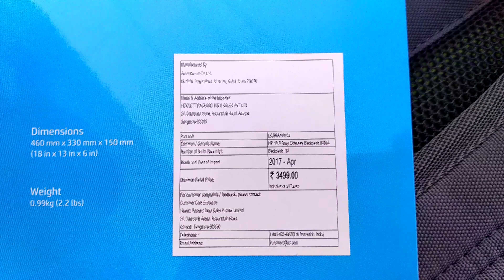HP 15.6 inch Laptop Backpack Odyssey (grey-green) REVIEW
This is the review of the HP 15.6-inch laptop backpack odyssey, grey and green variant in hp laptop bags.
most rated and most sold laptop backpacks from hp, this is the best laptop backpack and also smart backpack under 1500 hundred rupees.

HP laptop backpack